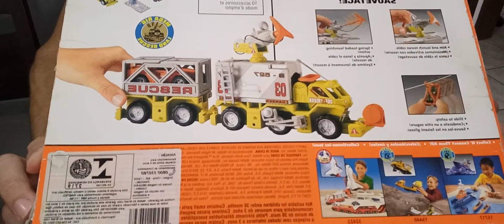Matchbox - 1997 ( Equipe Resgate ) Mega-Rig, Rescue squad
Equipe resgate completo de 1997. muito bonito.